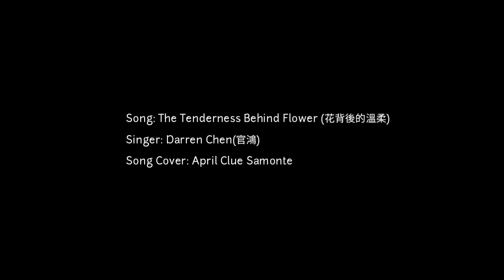[MV] The Tenderness Behind Flower (English Version) Meteor Garden 2018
- Drama :  METEOR GARDEN / METEOR GARDEN REBOOT ( 流星花园 )